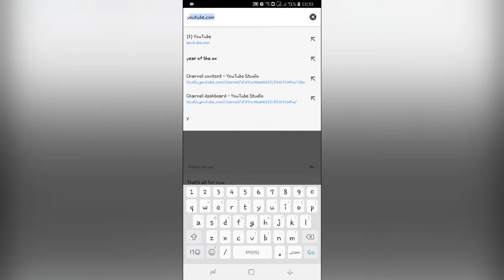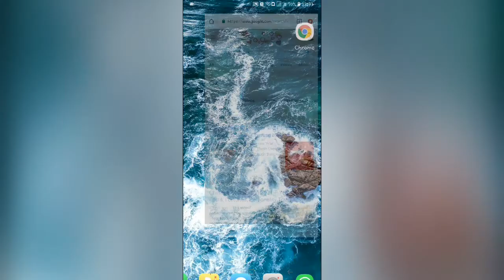Hal Menarik tentang Year of The Ox di Google Chrome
Hai gaes ada yg menarik di gugel chrome, coba kalian ketikan atau cari mengenai year of the ox, nanti akan muncul hal yg waw. Hal itu berlaku tgl 14 Feb aja atau gmana kurang tau ges. Nanti bisa kalian coba dan semoga bisa yes.
Matur suwun

FOLLOW YO!